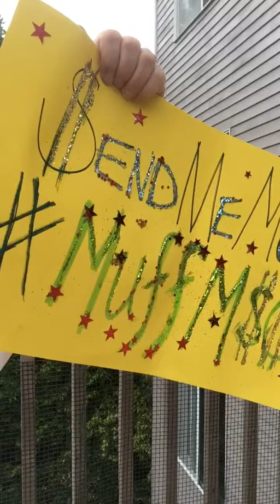Relax and send me all you MONEY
My tissue supply is runnin a little low cuz I love myself so very much, you see. And all my socks be crusty to the touchy.

Me and my Sweet, Sweet, Moldy Toh-MAY-Toh be so in loooooove with oursevs I need mo money cuz I'm runnin out da hand lotion.